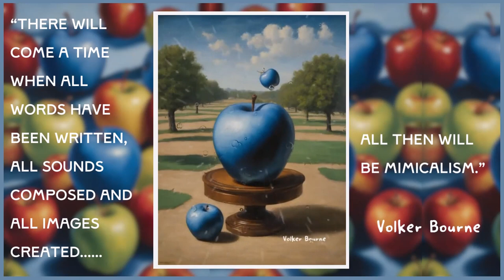Volker Bourne - "There Will Come A Time When All Words Have Been Written..."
Volker Bourne - "There will com a time when all words have been written, all sounds composed and all images created.  All then will be Mimicalism."